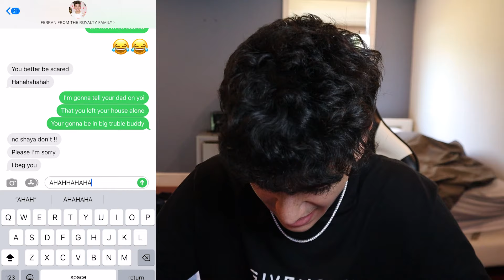if you ever see Ferran from the Royalty family in your backyard RUN away FAST!! *he ATTACKED me*